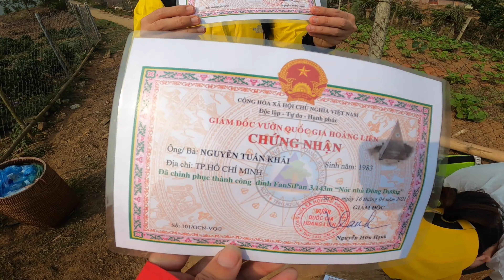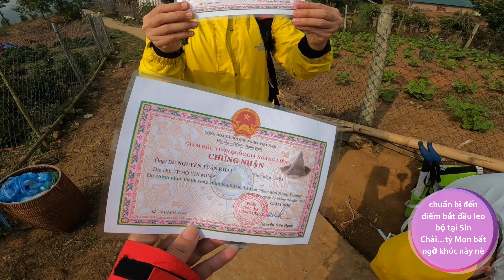Hành trình leo bộ Fansipan tập 2 với KMonnguyen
hành trình Leo Bộ Fansipan Tập 2 (video đúng với không khí nhoa)
từ sapa đi ra sín Chải chuẩn bị leo